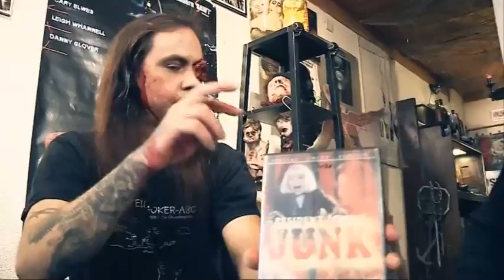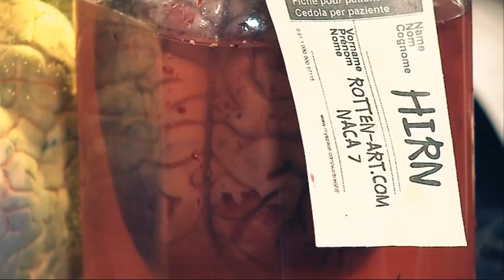PHS // SENDUNG 04 - TEIL 2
PSYKO HORROR SHOW // SENDUNG 04 - TEIL 2 // 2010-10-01